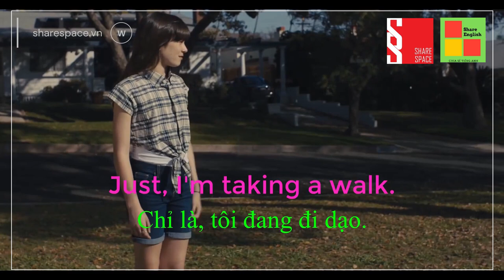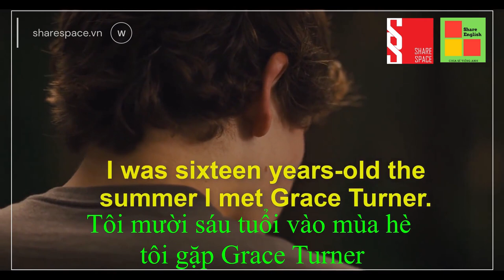[Share English] - Improve English through movies